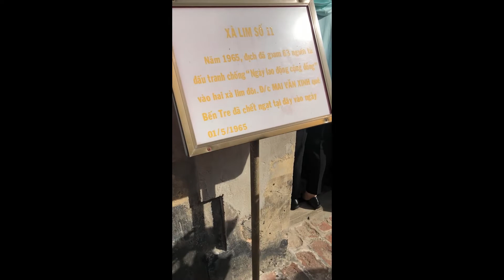Du Lịch Đầu Xuân - Ngọc Hải Thăm Quan Nhà Tù Côn Đảo - Ngoc Hai Visiting Con Dao Prison House